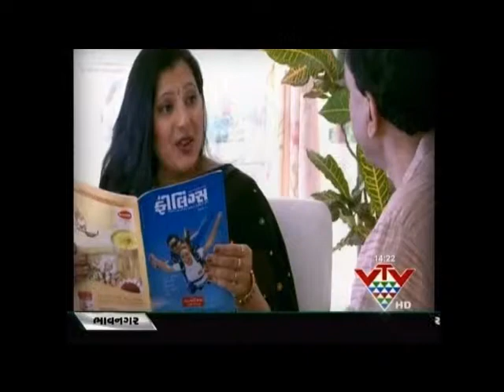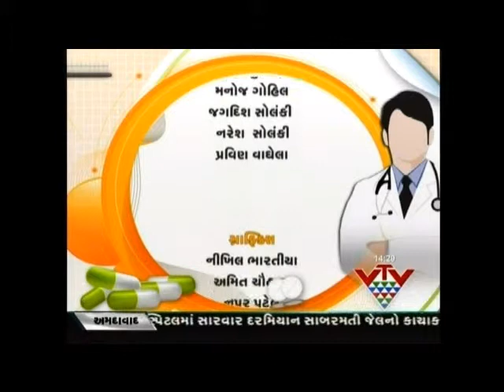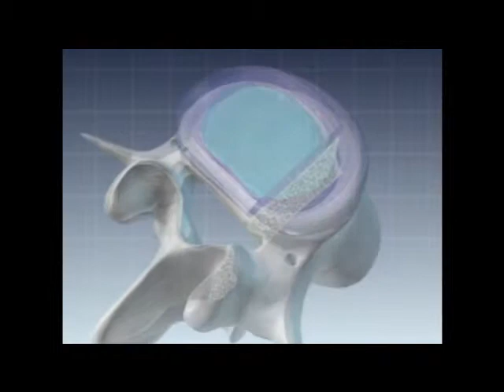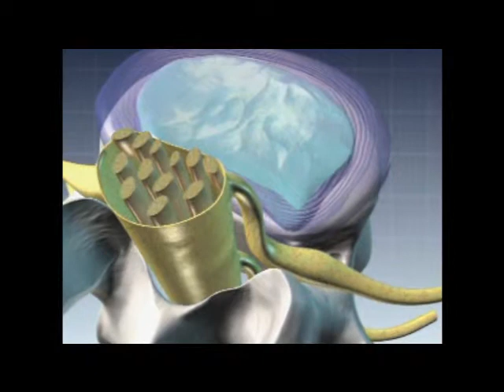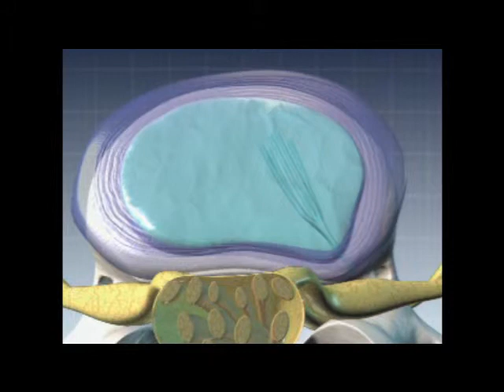Pain management by Dr Hitesh Patel Vtv Gujarati interview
Pain Management